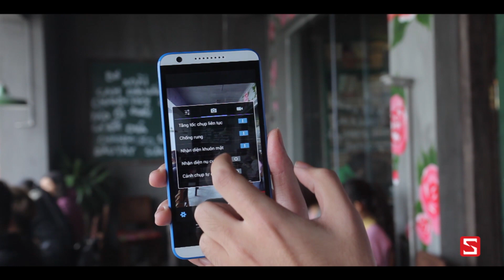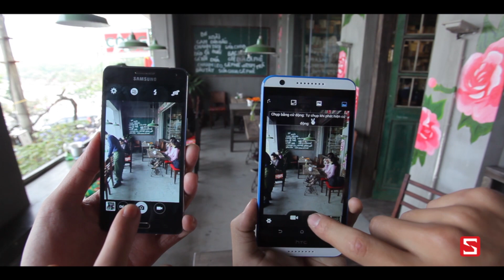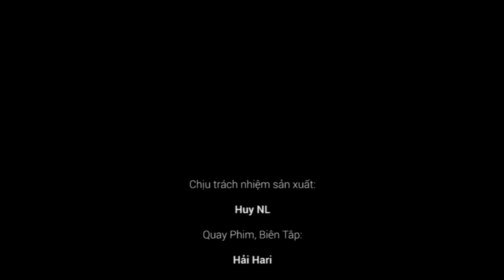Schannel - Galaxy A5 vs Desire 820s: Đối đầu Camera, tốc độ chụp ảnh, HDR, Macro,...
- Galaxy A5
- Galaxy A5 chính hãng
- Mở hộp Galaxy A5
- Điểm mới của Galaxy A5
- Tư vấn mua Galaxy A5
- Có nên mua Galaxy A5
- Giá Galaxy A5
- Mua Galaxy A5 ở đâu uy tín, giá rẻ
- Gíá bán Galaxy A5
- Những tính năng mới Galaxy A5
- Video đánh giá màn hình Galaxy A5
- Video đánh giá camera Galaxy A5
- Video đánh giá thời lượng pin Galaxy A5
- Video đánh giá hiệu năng Galaxy A5

- Battery test Galaxy A5
- Performance test Galaxy A5
- Camera test Galaxy A5
- Unbox Galaxy A5
- Review Galaxy A5
- What new on Galaxy A5
- Shoud i buy Galaxy A5
- Where to buy Galaxy A5
- Unbox Galaxy A5
- Galaxy A5 vs Desire 820s
- so sánh Galaxy A5 vs Desire 820s